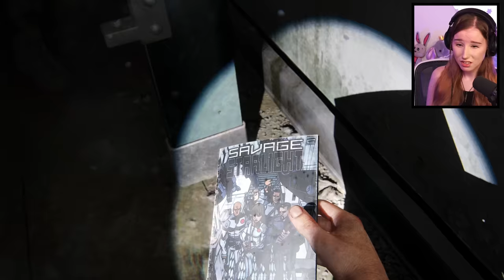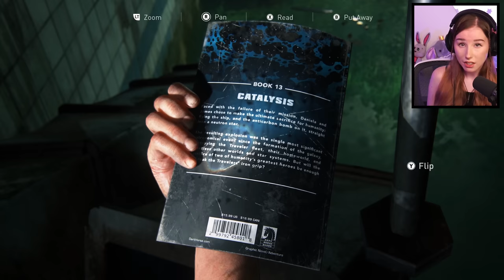Maybe It Was Meant To Be - First Time Playing The Last Of Us Part 1 | ENDING | 4K60